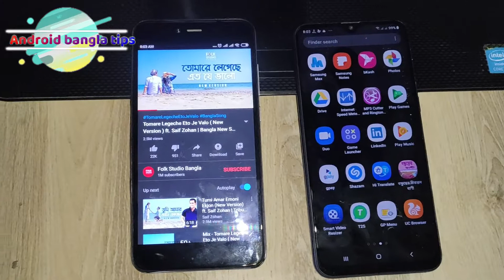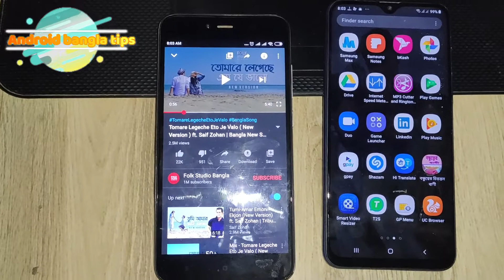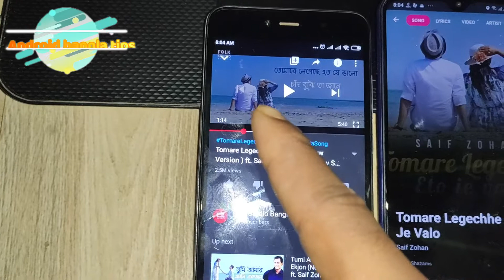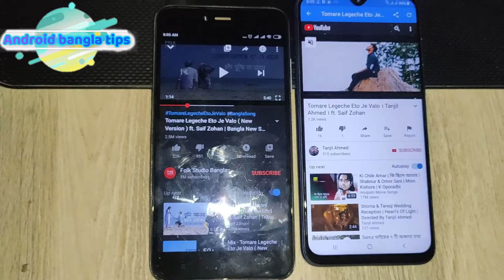গোপন সেটিং কেউ জানেনা চুপি চুপি দেখে নিন Shazam